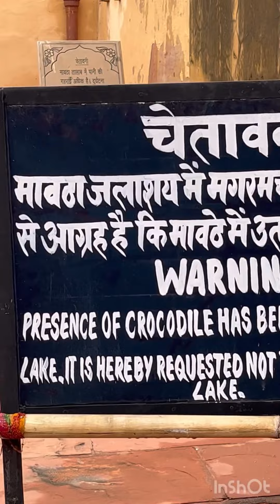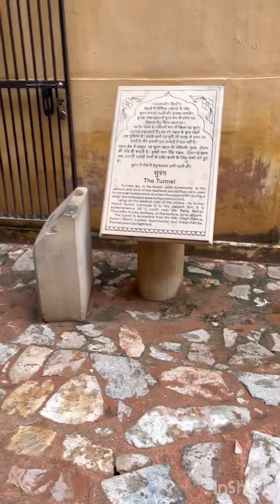Amber palace fort | Amber Fort Jaipur | Near Jaigarh Fort & Nahargarh Fort